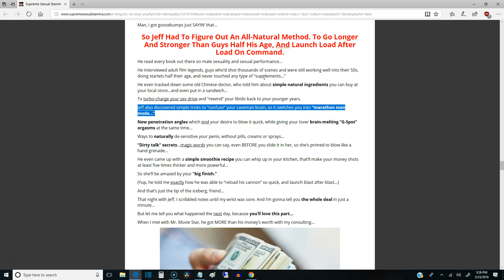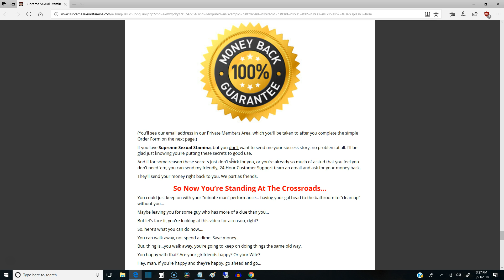Stop Quick Release Sperm Instantly! - SECRET Tip to Last 30 Minutes in Bed EASY!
- Do yourself a favor and try this, you will be happy you did!

stop quick release sperm
avoid quick sperm release
how to stay longer in bed
control quick sperm release
how to control sperm long time
how to control sperm coming soon
fast sperm ejection problem
fast sperm fall problem